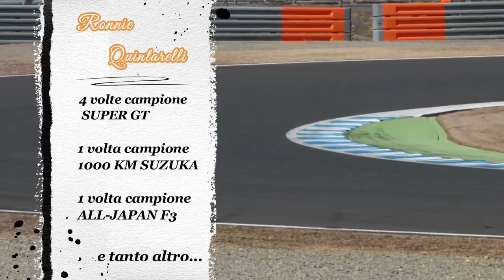OFFICIAL TRAILER TRIBUTE CUP - Gran Turismo 7 - LID Team Racing [ITA HD GT CHAMPIONSHIP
LID Team Racing presenta la prima Tibute Cup
in onore di Ronnie Quintarelli

Vi aspettiamo numerosi in live per i 4 appuntamenti:
. 9 Ottobre
. 23 Ottobre
. 6 Novembre
. 20 Novembre

Ore 21:00 in pista con la LID Academy
Ore 22:30 in pista con il LID Team Racing

Un doppio appuntamento adrenalinico!